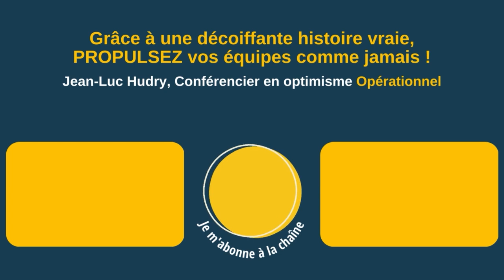Coulisses de la conférence : les hommes de l’ombre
Petite vision de là où travaillent toutes les équipes sans lesquelles il ne se passerai rien.

Nulle part.

Jamais.

▶ À propos :
- 6 ans d’études de management : France+ Japon + USA
👉 Et maintenant ?